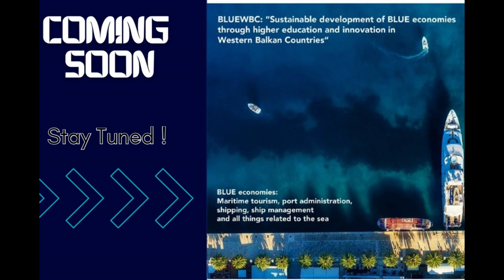Emisija za pomorce, Maja Škurić